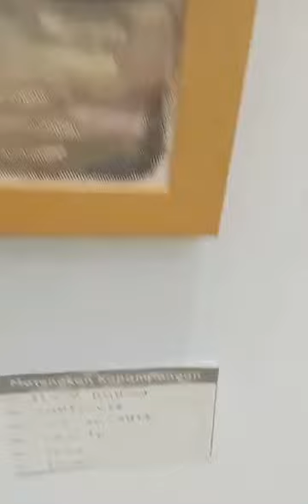Art designs/SM clark/painting